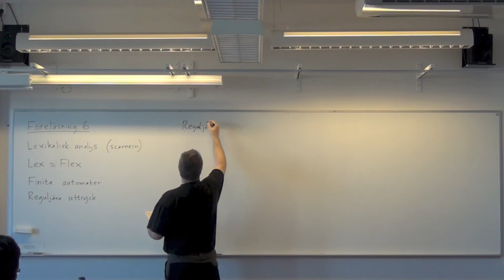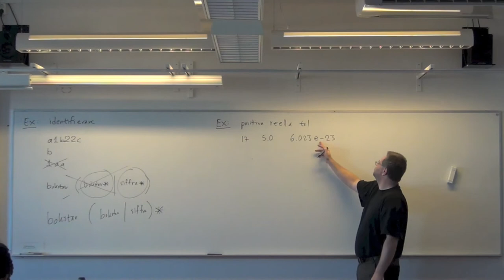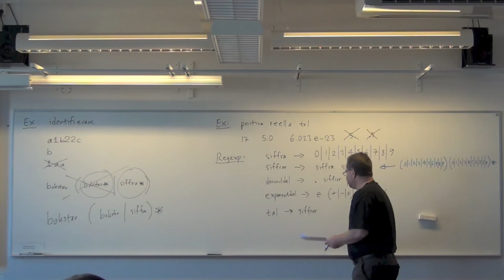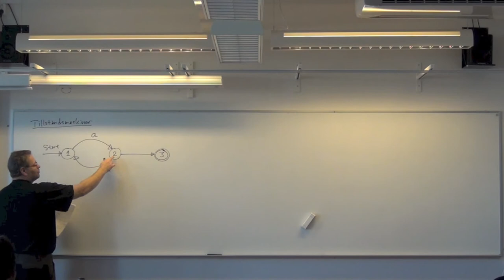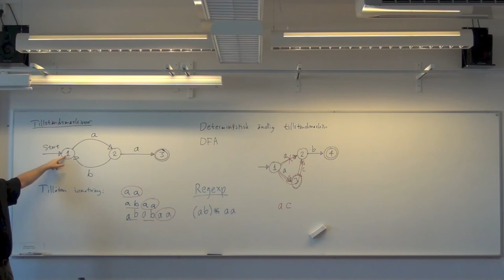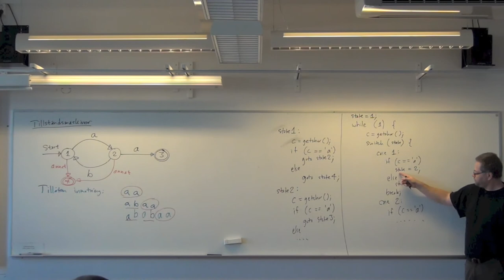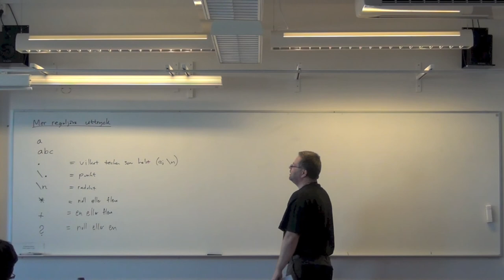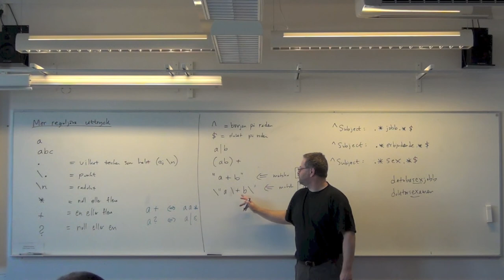Scanners, Lex, reguljära uttryck (Kompilatorer och interpretatorer föreläsning 6) del 1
Scanner, Lex, Flex, reguljära uttryck. Föreläsningens innehåll